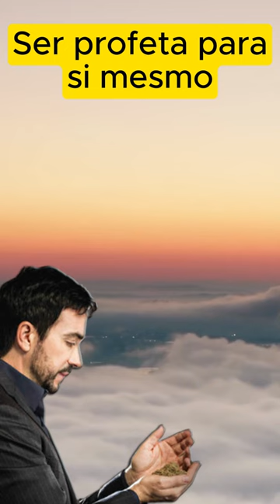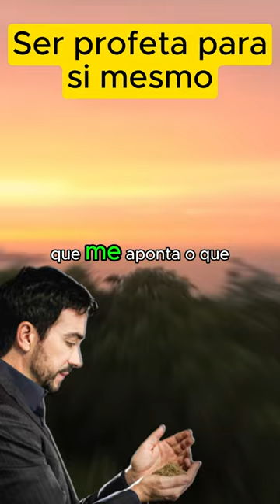Reflexão Padre Fábio de Melo - Ser profeta para si mesmo